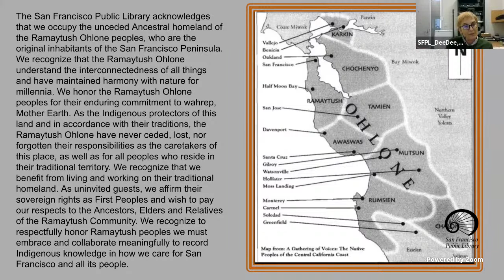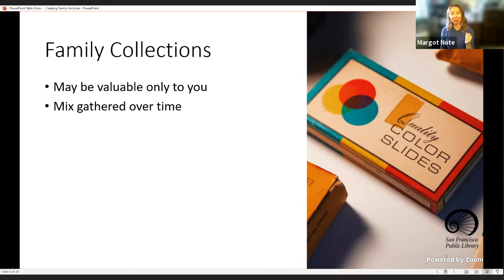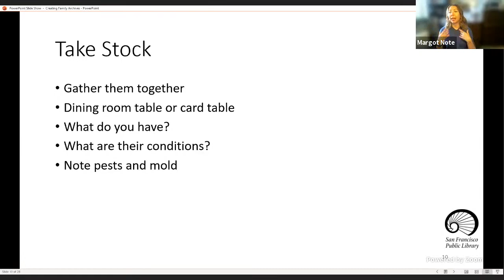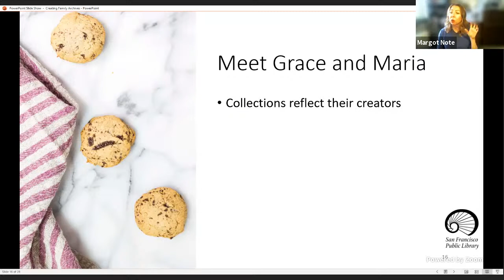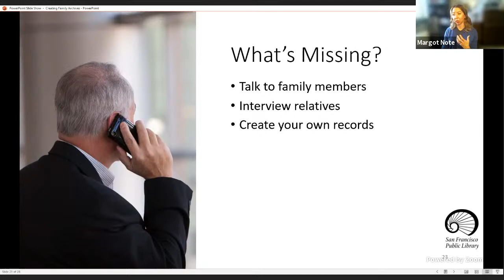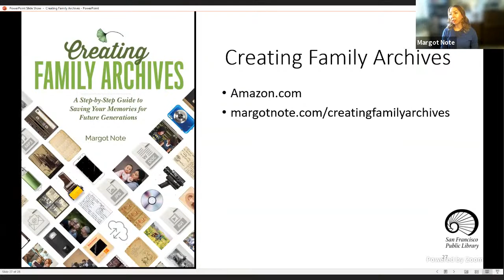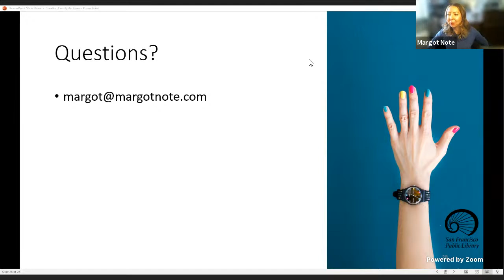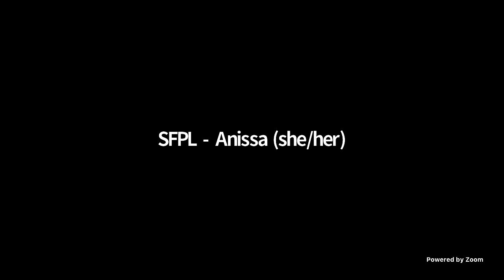Presentation: Creating Family Archives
Learn the easy steps for organizing and preserving your family memories with archivist Margot Note.

Margot Note is an author, archivist and consultant helping individuals and organizations harness their history. Her book, Creating Family Archives: A Step-by-Step Guide to Saving Your Memories for Future Generations, simplifies the principles and practices of professional archivists and curators so that anyone with a passion for their personal and familial history can apply these techniques to their family treasures.